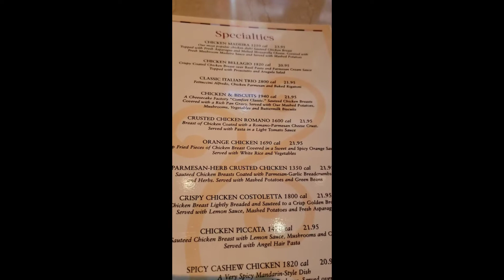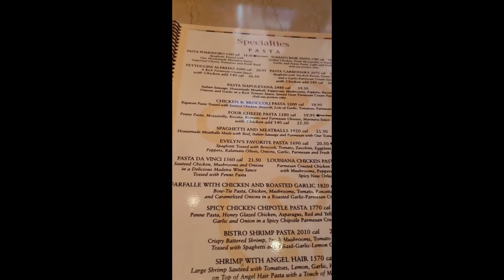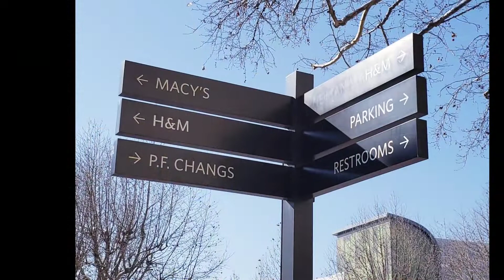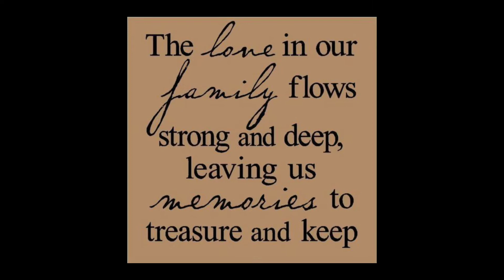Pre-Valentine Celebration (Feb. 2022)